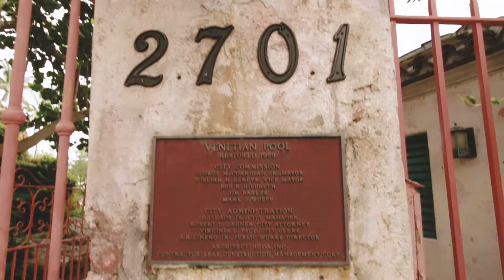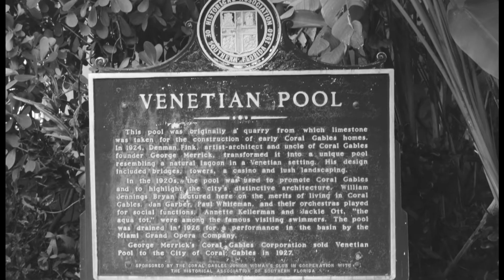Dip Back in Time at the Venetian Pool in Coral Gables, Florida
A Hopeless Nostalgic Production
Written & Directed by: Yanis Carreto
Editor & Colorist: Tamara Mattos

Because when given the option to sink or swim, we ask...Can’t we just float? It’s so much easier.

Here’s how a visit to Coral Gables’ Venetian Pool taught me that a quick dip back in time is sometimes all we need to analyze the present and figure out a way to swimmingly move forward.